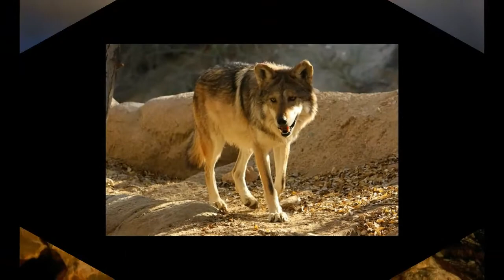Desert Rose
The beauty of the desert and the animals that live here...not everyone likes the desert..but I love it. hope you will enjoy. Music by Sting-Desert Rose.